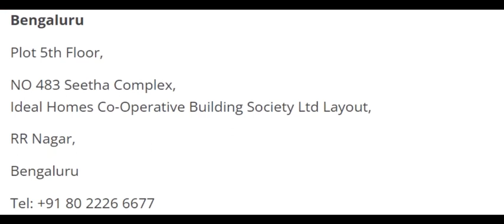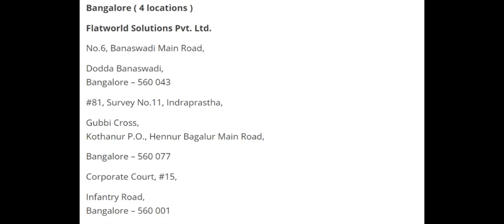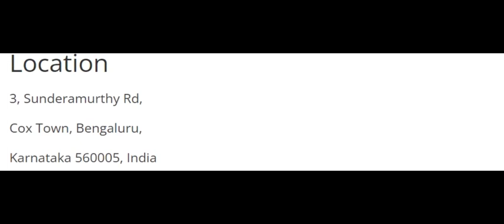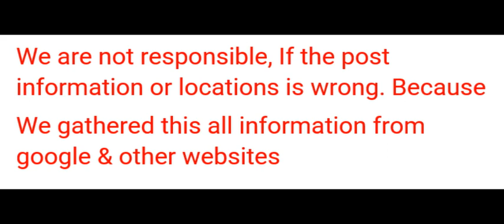MEDICAL CODING COMPANIES IN BANGALORE || TOP 14 COMPANIES